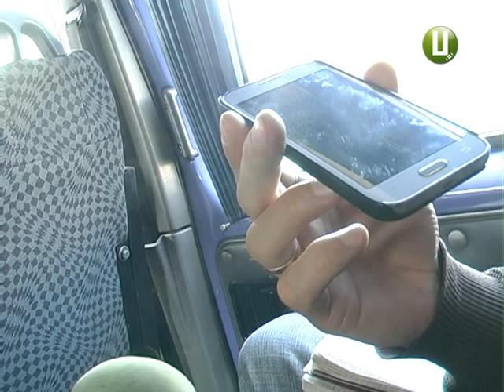У Хмельницькому районі дурять громаду?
Мешканці сіл Пашковець  та Скарженців  Хмельницького району п’ятий місяць чекають, коли ж запрацює новозбудований водогін. За який і самі платили, і держава гроші виділяла.  Люди переконані – сільський голова  їх надурив і фактично зарив у землю половину грошей . Іншу – використав для власного збагачення. Михайло Жила спілкувався і з селянами, і з очільником громади, і з поліцією.